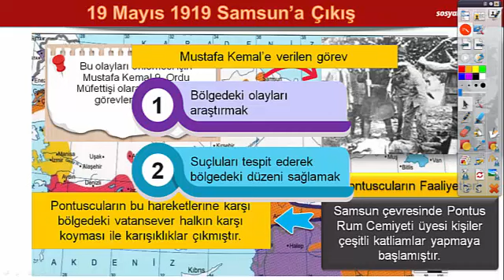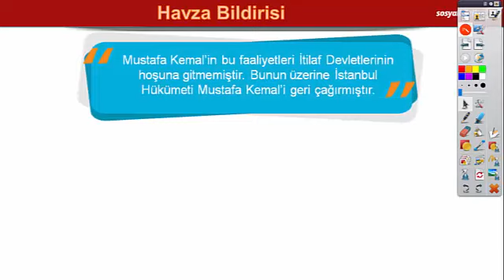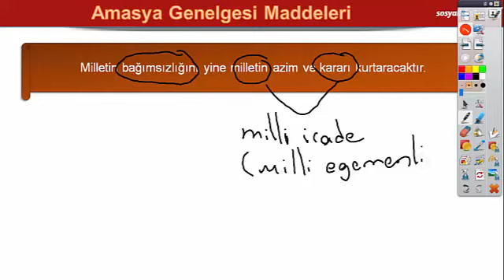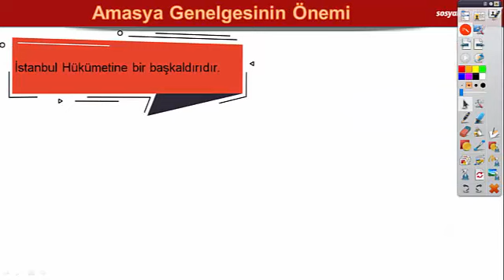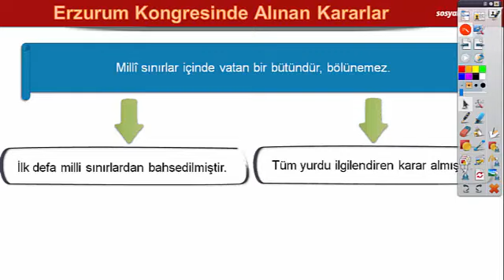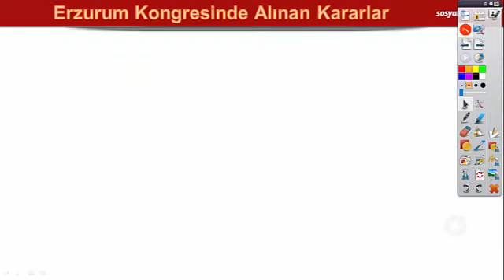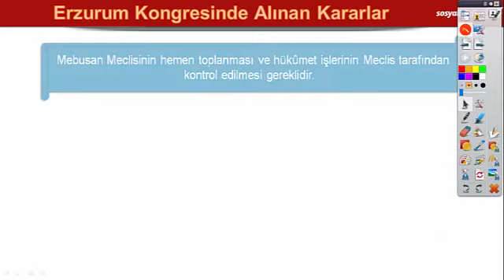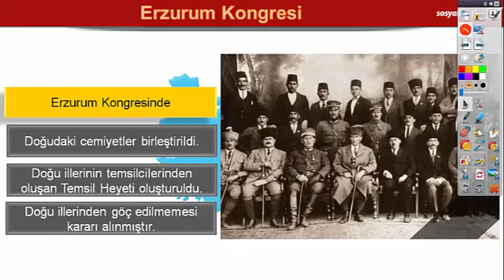8.İnkılap Tarihi Milli Uyanış Ünitesi Bölüm 6 Genelgeler ve Kongreler 25-31 Mayıs